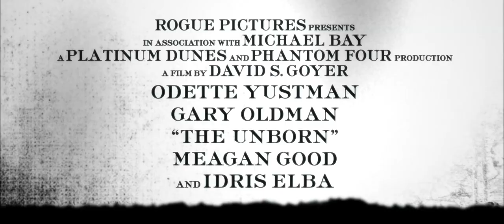The Unborn Trailer HD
The Unborn is supernatural thriller film directed by David S. Goyer which is currently in production and is slated for release in 2009. The film stars Gary Oldman as a spiritual advisor to a young girl (Odette Yustman) who is tormented by the soul of her unborn twin who seeks to use her death as a gateway for him to reach life.